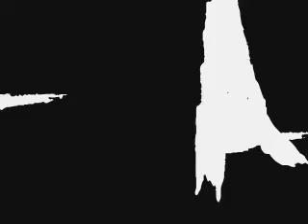Allison - ADDisi (demo)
Del demo de Allison, otra versión.